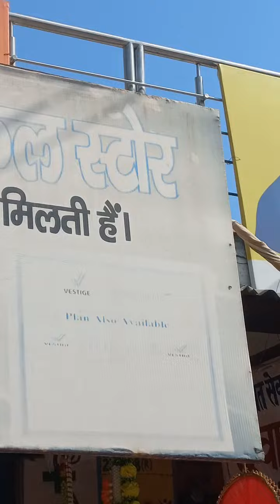chigh mele ka surubaat